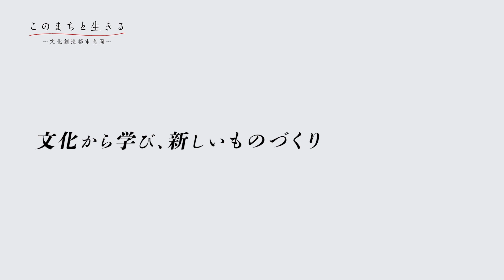NOUSAKU台湾（2023年2月）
KNBテレビ「このまちと生きる～文化創造都市高岡～」
毎月放送
※動画内の情報は放送時のものです。

高岡は古くから交流・交易、そして「ものづくり」の拠点として栄えてきたまち。高岡が誇る「コト」「モノ」について、それを支える「ヒト」の語りで紹介します。